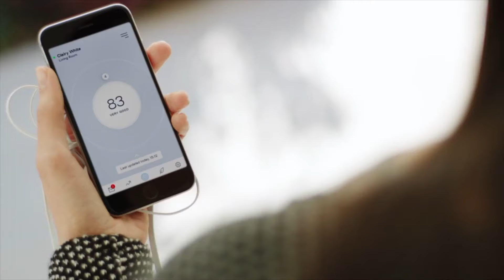Natede by Vitesy, the most Amazing Smart Natural Air Purifier - Short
Natede is a beautiful Natural Air Purifier for any home or office, and behind its simple design it features a complex and innovative technology. It was created to combine 3 fundamental principles: Nature, Technology & Design.

The idea of ​​bringing this type of sustainable products derived from a precise study by NASA: some types of plants are able to purify the air thanks to their growing substrate. In fact not everyone knows that it is not the leaves that eliminate pollutants, but the purification process takes place in the roots.

This superpower of plants has allowed us to create our Natede: an IoT device that amplifies this extraordinary phyto-purification capacity, giving value and importance to plants and placing nature at the center of a person's well-being.

Natede leverages a new photocatalytic filter, which does not need to be replaced, eliminating waste and extra expenses. This technology is called photocatalysis: it differs from competitors because it provides a filter that does not block pollutants, but it eliminates them. Thanks to a particular chemical reaction that occurs between the action of the LEDs and the tungsten trioxide (WO3) that covers the ceramic filter, it is possible to obtain extraordinary results by eliminating:

- Virus
- Bacteria
- VOC (volatile organic compounds)
- Odors
- CO (carbon monoxide)
- NOx (nitrogen oxides)

Furthermore, this type of photocatalytic filter is perennial, so it doesn’t need to be replaced, but simply rinse under water 1 or 2 times a year.

This difference is substantial compared to other purifiers, because it doesn’t only avoids a large waste of material and waste, but it also means a great economic saving for the consumers, allowing them to enjoy clean and healthy air without buying new filters monthly.

Natede also works with its dedicated app "Vitesy Hub" that allows users to monitor air pollutants and control the airflow in their space in real-time. It is possible to check the levels of:

- Temperature
- Humidity
- Fine Particulate
- CO (Carbon Monoxide

So this device not only purifies the air, but allows people to be more aware of the healthiness of their air, thus leading them to adopt a healthier lifestyle that is attentive to the quality of their interior spaces.

Natede can even connect to other smart home devices, such as "Google Home" or "Amazon Alexa".

Special Thanks to Kristalia
Video: Quasar Media srl

About the video: IoT, air purifier, natede, vitesy, air monitor, indoor air quality, air quality, indoor air pollution, Natede air purifier, Natede Smart Air Purifier, Amazing air purifier, IoT air purifier, air purifier for home use, Vitesy air purification, Vitesy Natede, Vitesy air purifier, Natede by Vitesy, Air purifier plant based, air purifier with washable filter, Natede by Vitesy the most amazing smart natural air purifier, Natural Air purifier, Natede plant, Purification system, sustainable, sustainability, green, green philosophy, photocatlytic filter, circular economy, recycled materials, recycled plastic, recycled cardboard, bio-materials, air purifiers, smart air purifier, photocatlysis, green economy, eco-sustainable company, sustainable company, air purification market, plants, plant study, Nasa plants study, Nasa study, green design thinking, Vitesy design, Vitesy design thinking